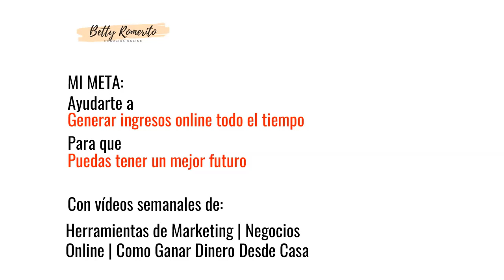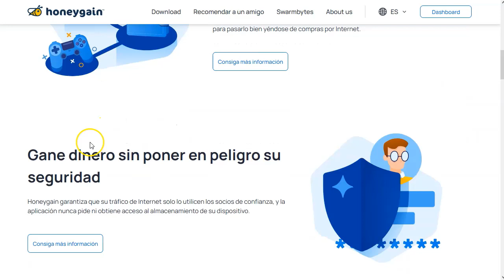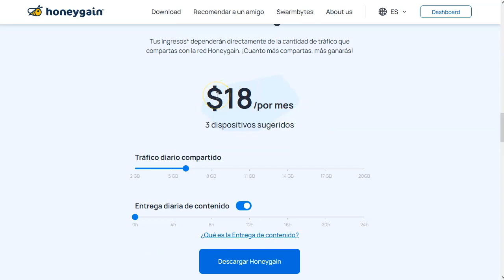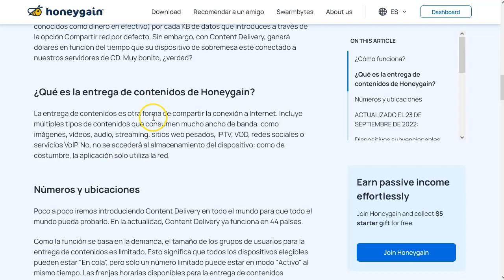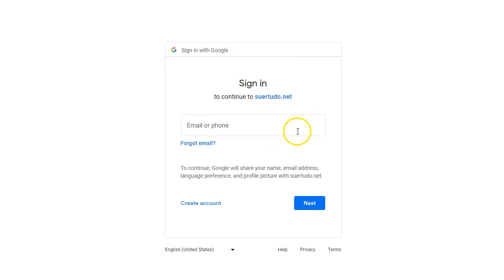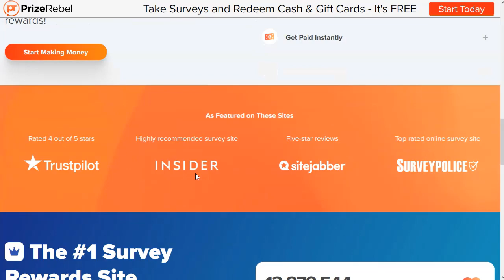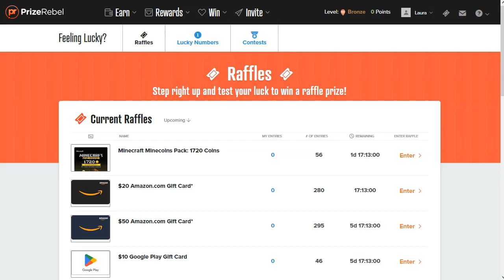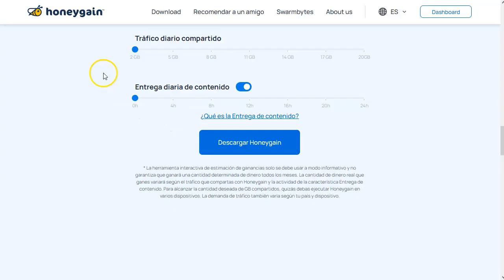3 Páginas para ganar dinero ¡En todas partes!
¡Hey marketers!

Hoy voy a presentaros 3 páginas que están funcionando perfectamente bien hasta ahora.
Estas páginas nos van a generar algunos ingresos extras a nuestro bolsillo.

Puedes entrar desde el PC o desde tu dispositivo móvil.
¡Algunas desde todo el mundo!

Si tienes tiempo libre y una buena conexión a internet, estas páginas te van a gustar.

Atento con las formas de retirar las ganancias, que algunas están restringidas segun el país.

¡VAMO$!

Saludos
Betty Romerito

★★⚠️IMPORTANTE ⚠️★★